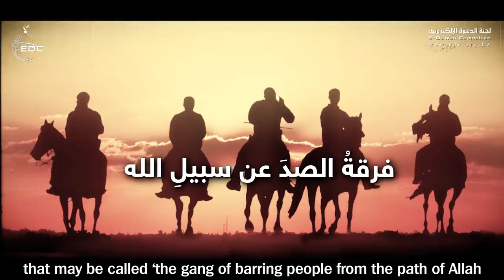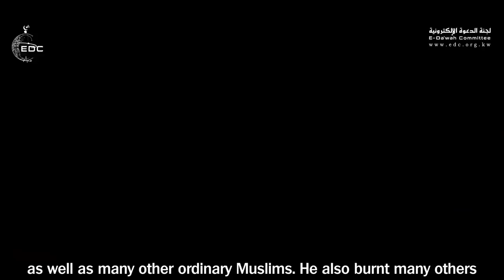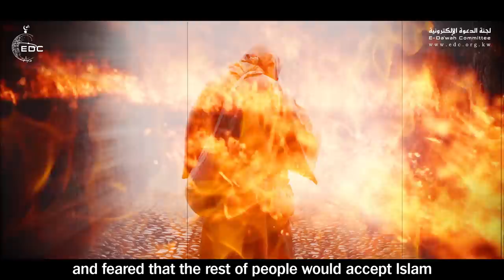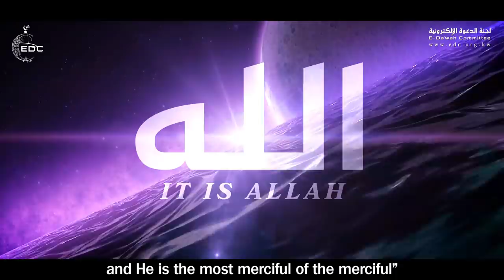رجل قذفوه في النار ولم يحترق في زمن عمر بن الخطاب || الشيخ علي بن عبدالخالق القرني Powerful Story